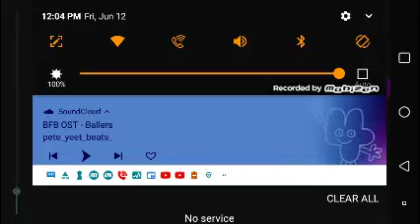I hate ask models